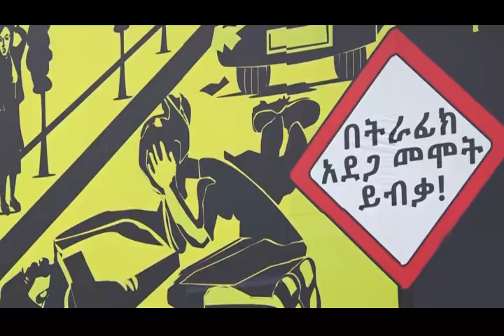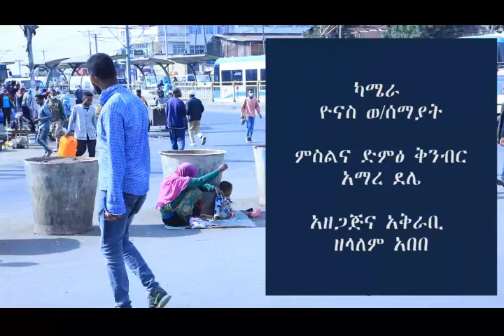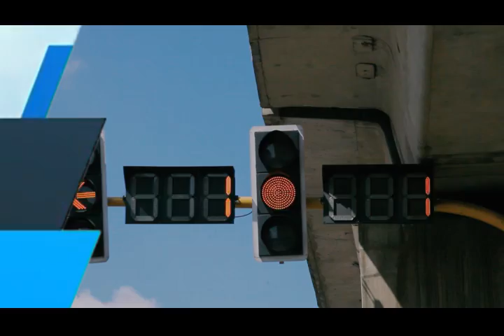የአዲስ አበባ ከተማ አስተዳደር ፖሊስ ሳምንታዊ ዜና እና ወንጀል እና ትራፊክ ነክ ፕሮግራሞች 12 06 2014